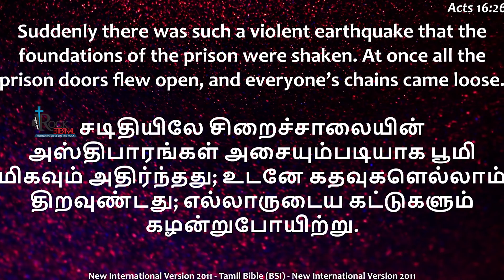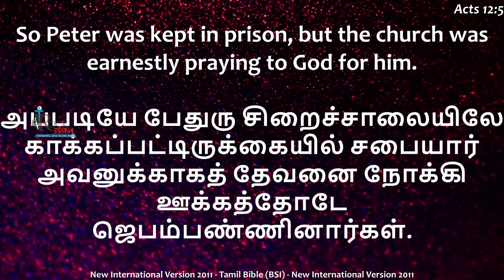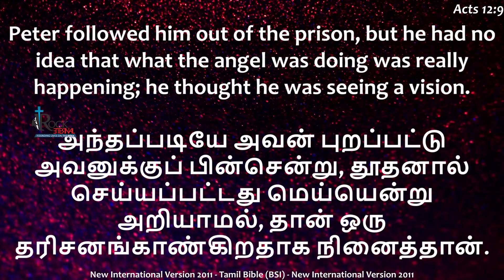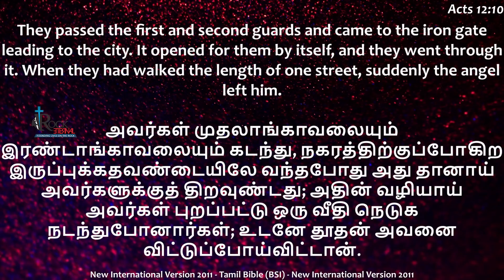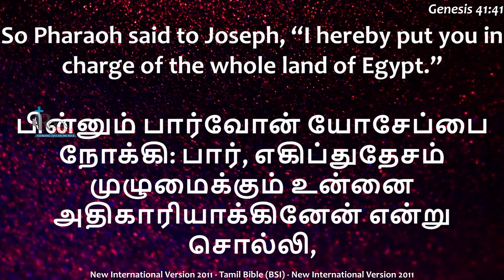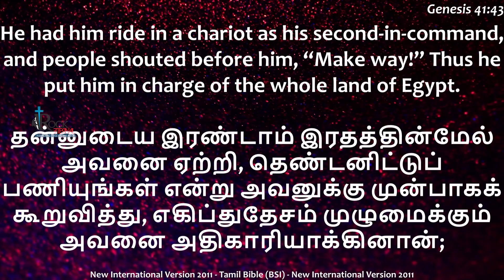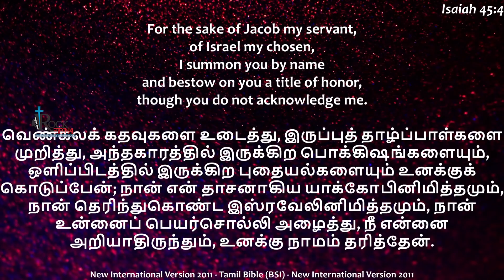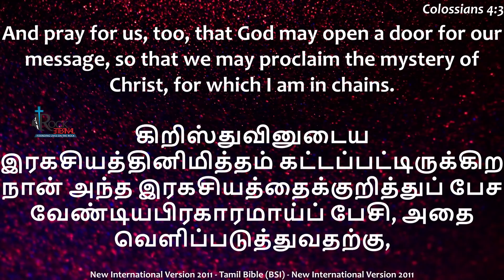திறந்தவாசல் | OPEN DOORS | PROMISE 2020 | PS.REENUKUMAR | TAMIL CHRISTIAN SERMON | REC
Year of Open Doors!
Promise 2020

Are you tired of knocking doors which failed to open so far ? This year the Lord is promising to open doors for you , your family & your ministry . Doors size don’t matter to God.